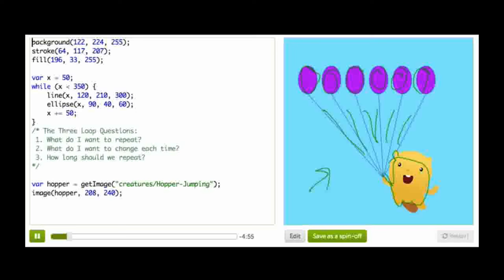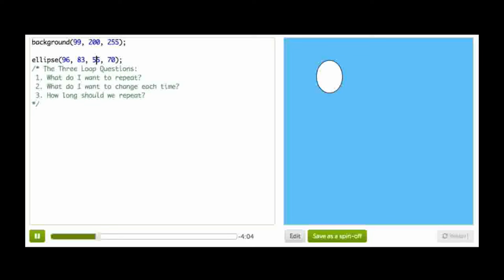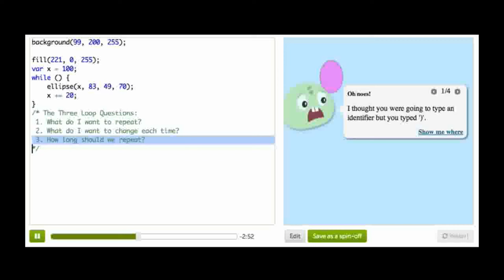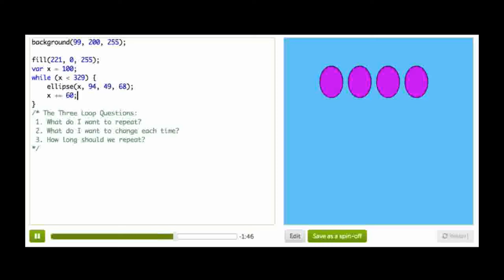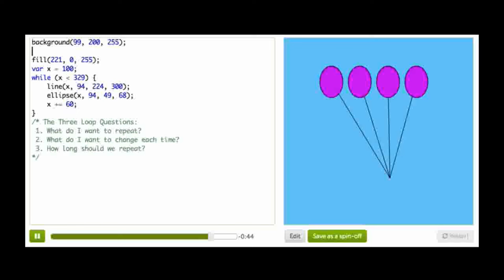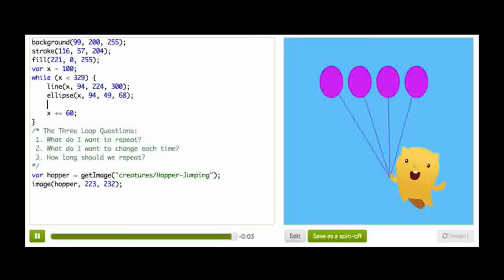While Döngüleri Hakkında Daha Fazlası: Balon Zıpzıpı (Bilgisayar Programlama)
59 dilde 150+ milyon öğrencinin faydalandığı, dünyanın en büyük ücretsiz öğrenme platformu Khan Academy’de, matematikten sanat tarihine, ekonomiden fen bilimlerine, basit toplamadan diferansiyel denklemlere, ilkokul seviyesinden üniversite seviyesine her yaş için binlerce ders videosu, konu anlatımı, soru çözümü, interaktif alıştırma ve daha fazlasına tamamen ücretsiz ve reklamsız olarak ulaşabilirsiniz.